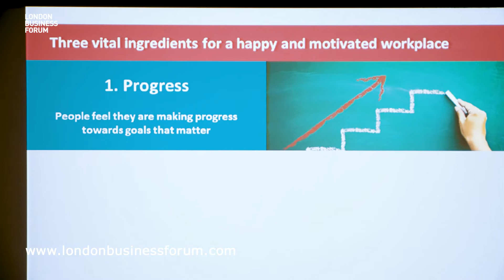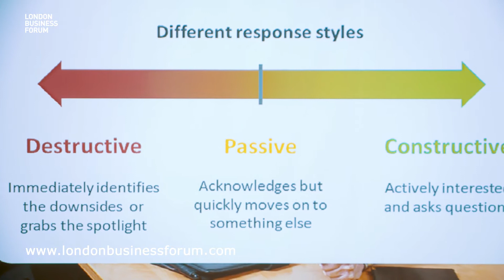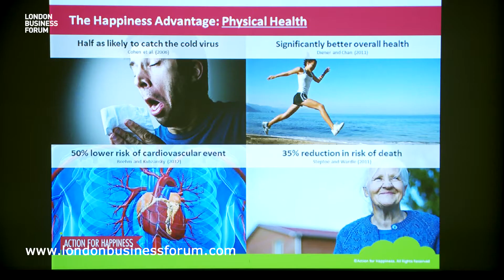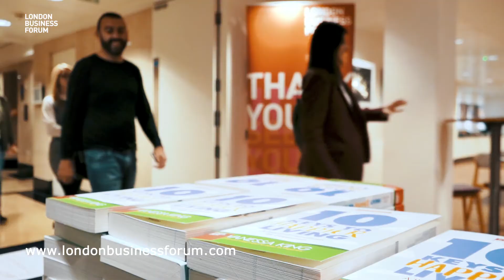Happiness Works - Vanessa King and Mark Williamson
Mark Williamson and Vanessa King explore why being happy makes you more successful. They reveal the ingredients that are vital for happiness in the workplace.